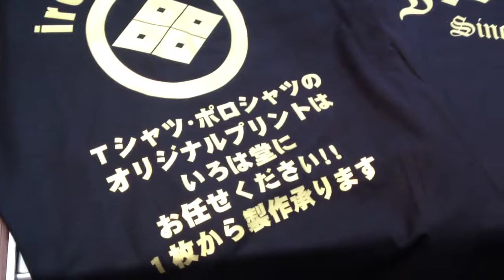鳥取市で（COOLBIZ）クールビズポロシャツを作るなら いろは堂へお任せください!!